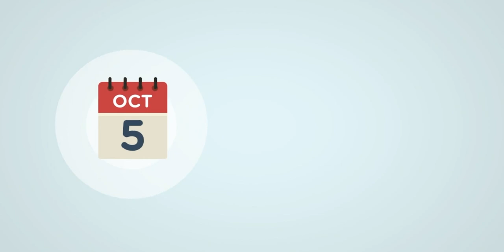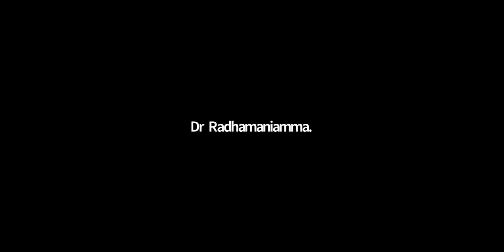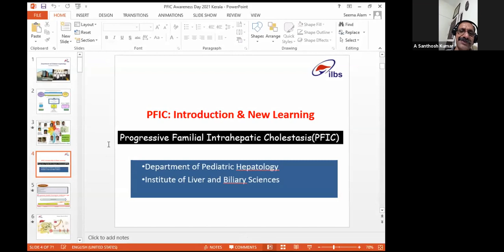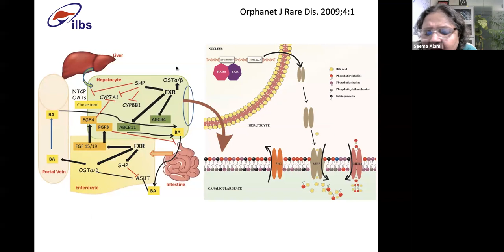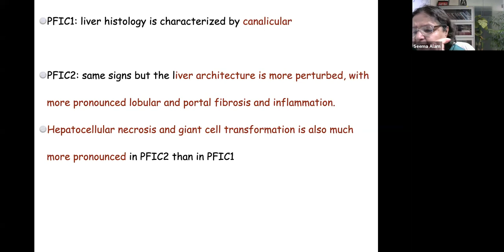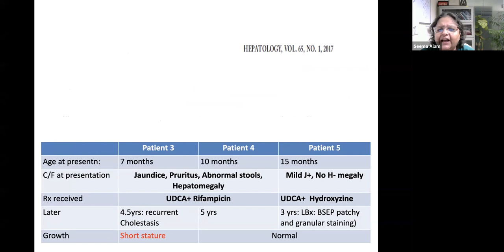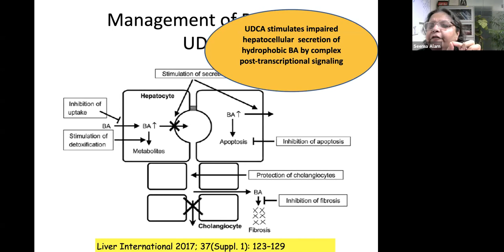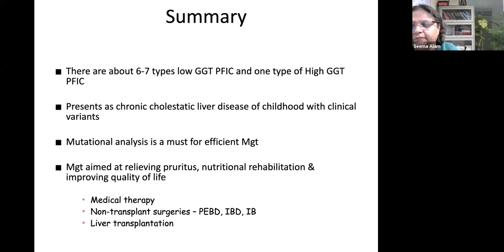PFIC –A Primer For The Pediatrician | PFIC Awareness Day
Progressive Familial Intrahepatic Cholestasis (PFIC) is a general term that represents a group of rare genetic disorders that cause progressive liver disease and can lead to cirrhosis and end-stage liver disease.

PFIC Awareness Day
5th October 2021

      PFIC Advocacy and Resource Network (PFIC Network for short) is a charitable organization based in the United States and connected to patients with PFIC and their families worldwide. They have established PFIC Awareness Day in 2019 which aims to highlight the impact of this disease on patients and families, and to call for new levels of support, including research, advocacy, education and opportunities to connect and share information.

      Dept. of Pediatrics, SAT Hospital, Govt. Medical College, Thiruvananthapuram join hands with IAP Thiruvananthapuram Branch to observe PFIC Awareness Day on 5th October, 2021.The theme this year is itchingforacure.This program has been endorsed by PFIC Network.

CME in Zoom Platform @ 7:30 PM

Welcome:
Dr.Santhosh Kumar.A
President, IAP Thiruvananthapuram

Topic:
PFIC – A Primer for the Pediatrician

Chair:
Dr.Ajith Krishnan A.S
Professor and Head, Dept. of Pediatrics, SAT Hospital,
Govt. Medical College,Thiruvananthapuram

Speaker:
Dr.Seema Alam,
Professor  & Head, Dept. of Pediatric Hepatology
ILBS, New Delhi

Moderating Q & A session:
Dr.Prasanth.K.S
Assistant  Professor,Division of Pediatric Gastroenterology,SATH

Vote of Thanks:
Dr.Praveen.K.S
Secretary, IAP Thiruvananthapuram

Progressive Familial Intrahepatic Cholestasis,PFIC,PFIC Awareness Day,Dept. of Pediatrics, SAT Hospital, Govt. Medical College, Thiruvananthapuram , Dr Prasanth KS,PFIC Awareness Day
5th October,PFIC –A Primer For The Pediatrician , Dr Seema Alam